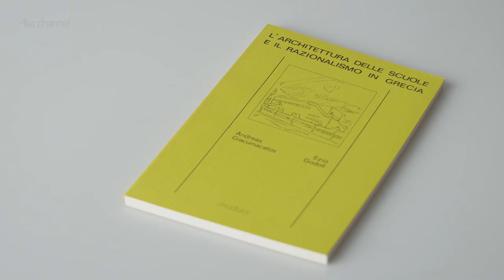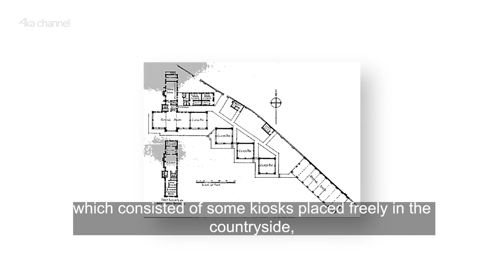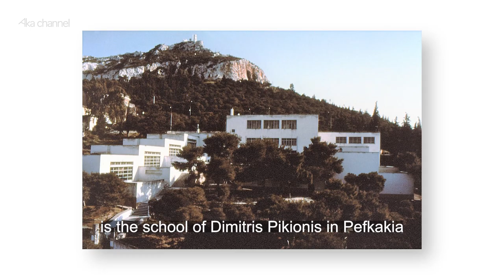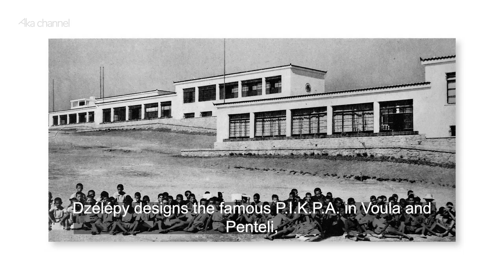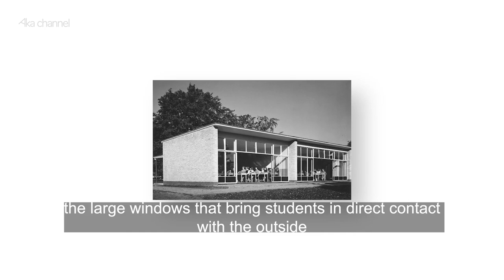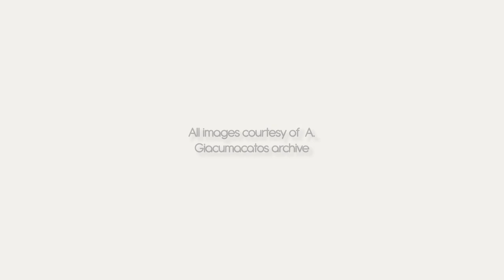"Open-Air Schools" | Andreas Giacumacatos | Aka Channel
Open-Air Schools, where children were directly exposed to a natural environment, became fashionable in the late 19th century in Europe and America mainly as a response to the tuberculosis pandemic. Andreas Giacumacatos, Professor of History, Critical Analysis and Theory of Architecture at the School of Fine Arts in Athens, speaks about the history of this type of school and how the Open-Air School Movement affected the educational process and later educational models.

Andreas Giacumacatos studied music at the National Conservatory of Athens and at the State Academy "Luigi Cherubini" in Florence. He studied architecture in Florence and Venice and wrote his doctoral dissertation at the Department of Architecture of the Aristotle University of Thessaloniki.
From 1981 to 2001, Giacumacatos was a researcher and taught history of architecture at the School of Architecture of the University of Florence. He then taught history and theory of architecture at the Department of Architecture of the Aristotle University of Thessaloniki. Since 2006 he has also been a professor of history and theory of architecture at the School of Fine Arts in Athens where he also directs the postgraduate program in Art History of the Department of Theory and History of Art. In 2008, he taught, as a visiting professor, in the doctoral program of the School of Architecture of Barcelona. Since 2010 he has been collaborating with GEIDAI (Tokyo University of the Arts) where he teaches and develops on-site research on Japanese architecture. Since 2012 he has been teaching periodically at the Technical University of Milan. In 2018 he taught in the postgraduate design program of the School of Architecture of Federico II University of Naples.
In the mid-1980s, he founded and directed in Florence the publishing house "Aletheia" for the study of contemporary Greek culture. He was commissioner of Greece at the Venice Biennale of Architecture and director of the Hellenic Institute of Architecture of which he was a founding member. In 2005, the President of the Italian Republic Carlo Azeglio Ciampi awarded him the title of Knight of the Italian Republic for his transnational contribution in the field of education and culture. He has been a member of the Central Council of Modern Monuments of the Greek Ministry of Culture and Sports where he is today a member of the Council of Museums. In 2019, he was elected a member of the Academy of Arts in Florence.

Production & Copyright: Aka | ARCHITECTURE KIDS ATHENS
Under the Auspices and with the Support of the Hellenic Ministry of Culture and Sports

TIMESTAMPS:
0:00 Intro
0:36 Origin of Open-Air Schools
4:50 Principles and Aims
7:01 Successful Examples and their Importance
14:01 Pedagogical Merits